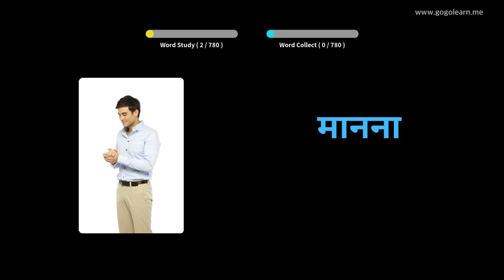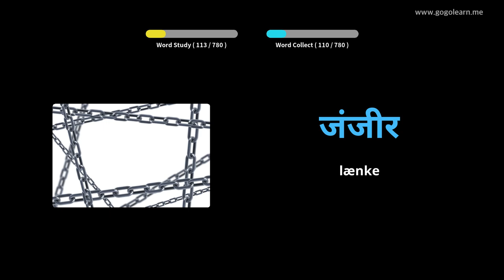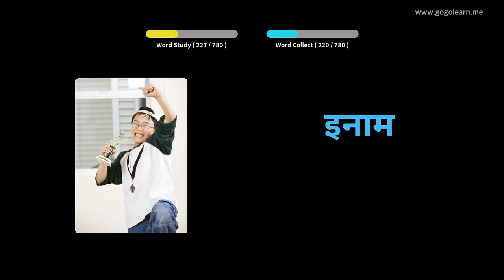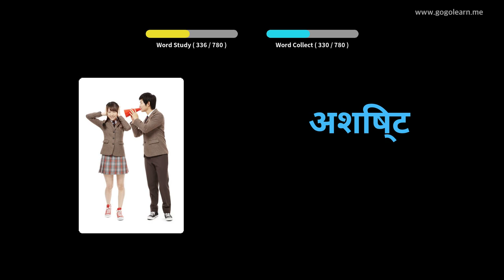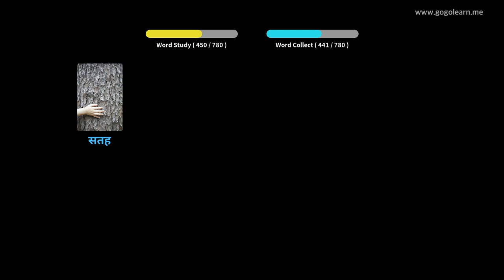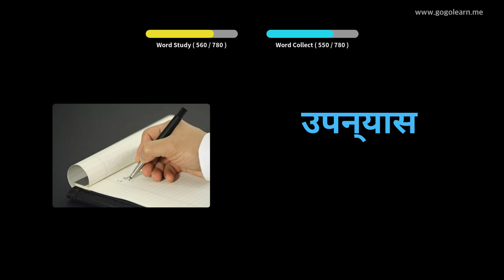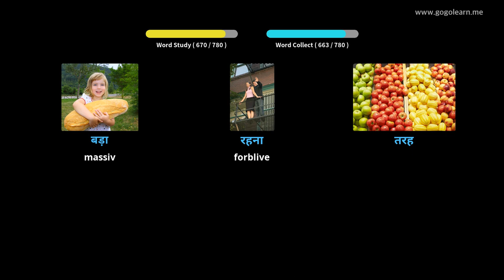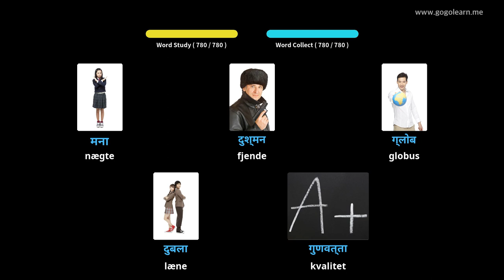Lær Hindi Gjennom Bilder |Hindi Ordforråd Lytter Mens Du Sover | Golearn